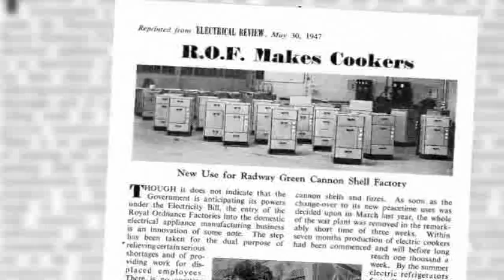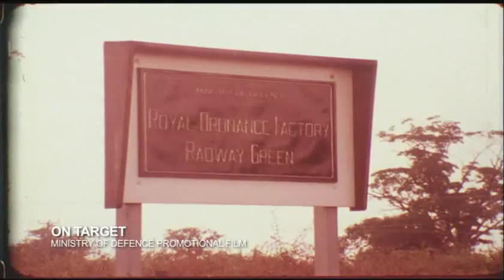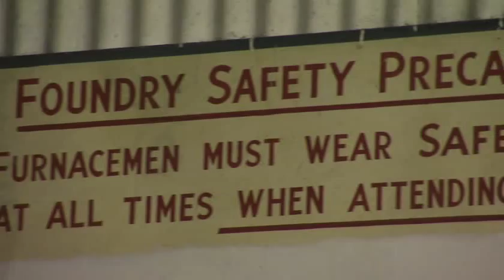The history of munitions manufacture at Radway Green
Built to arm resistance against Nazi Germany, ammunition manufactured at Radway Green still protects the UK's armed forces. It was a pleasure to meet the people we featured in the film.  All members of the Newsmaker PR and Video Production team have worked for the UK's major broadcasters and if you would like to find out more about the company - or require video production - please contact Andrew Lambert via and if you liked our film about Radway Green we are sure you will find this one interesting as well